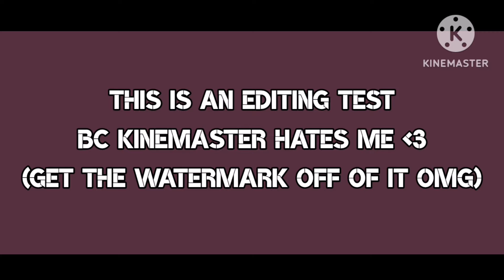[FNaC3] Shoulder Boulders meme (FlipaClip) LANGUAGE WARNING!!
the abvsive relationship i have w apps that constantly try to stop piracy but theyre too good to be given up/replaced is unreal 💔💔

also hear me out on Monster Cat ‼️🗣️
EDIT: I FORGOT TO PUT THE INSPIRATION HERE IM SORRY

*copy pasting the usual hehe*
doing art commissions on Artistree! :

💙💙433💙💙
THANK UU